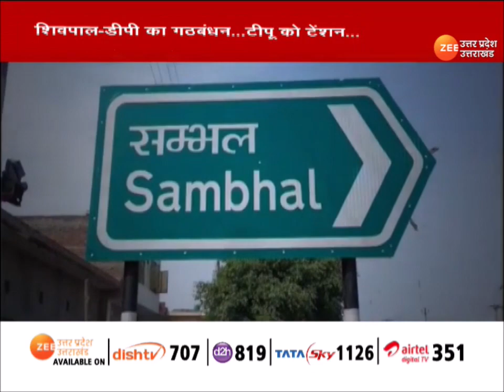Akhilesh की घेराबंदी : Shivpal और DP Yadav आए एक साथ, अब क्या करेंगे अखिलेश ?